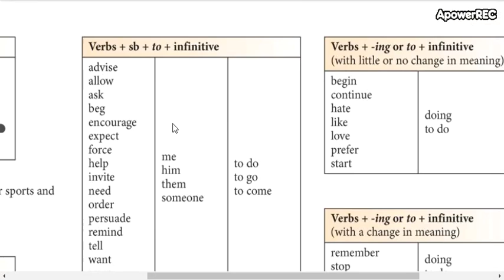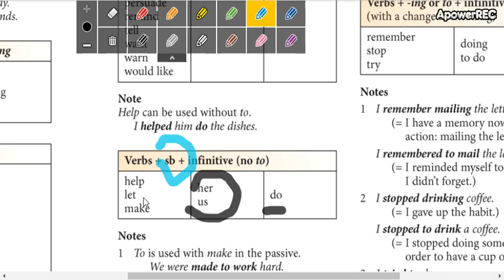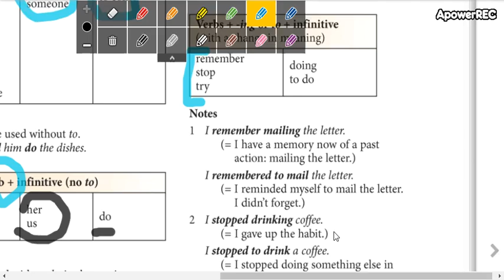intermediate 3 6_6